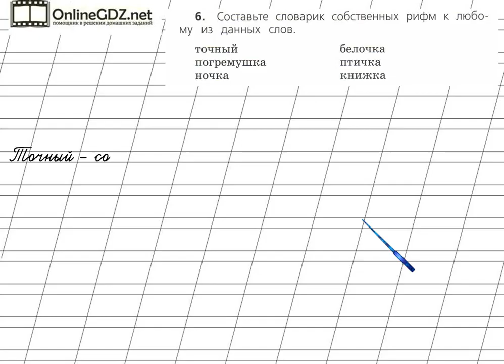Страница 9 Упражнение 6 «Правописание...» - Русский язык 2 класс (Канакина, Горецкий) Часть 2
В упражнении №6 на странице 9 надо уметь подбирать рифмы к данным словам. Справиться с этим упражнением будет легко, если сначала вы посмотрите видео с подробным объяснением.